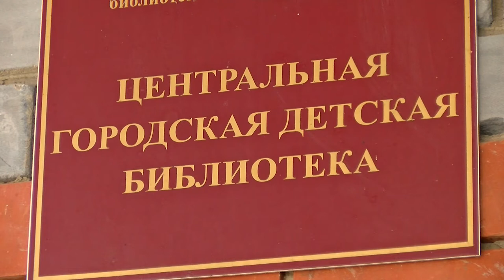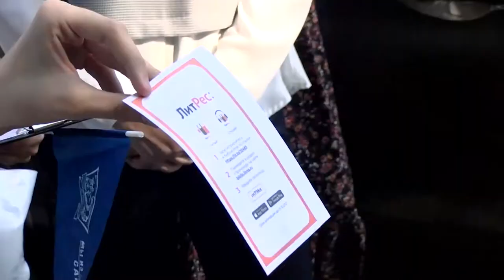Бегущая книга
Волонтёры из подросткового объединения «Нокаут» совместно с библиотекарями 1 сентября вышли на традиционный Осенний всероссийский интеллектуальный забег «Бегущая книга — 2021».